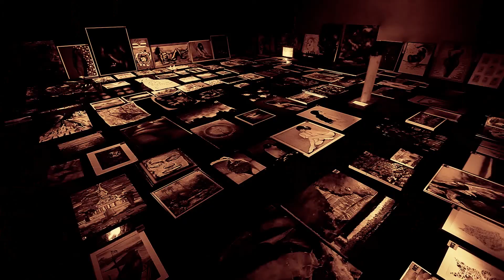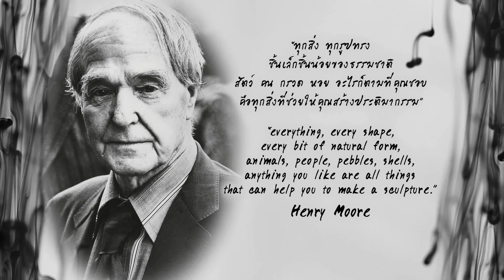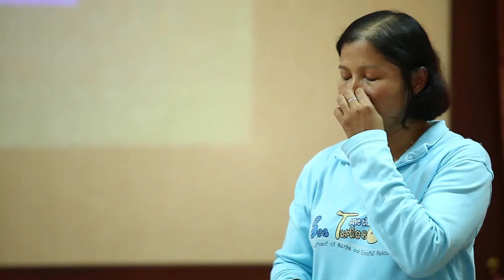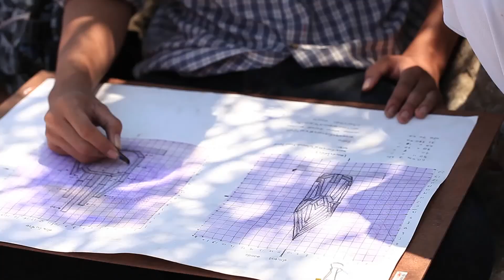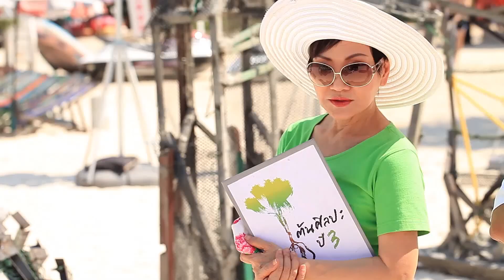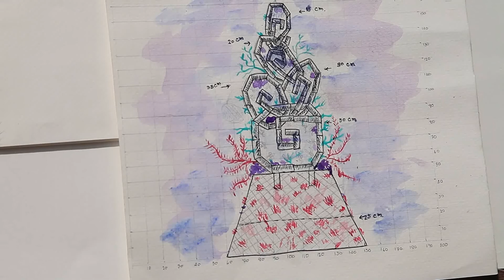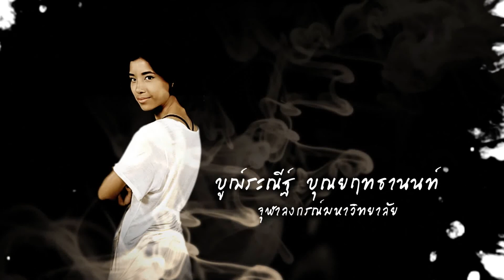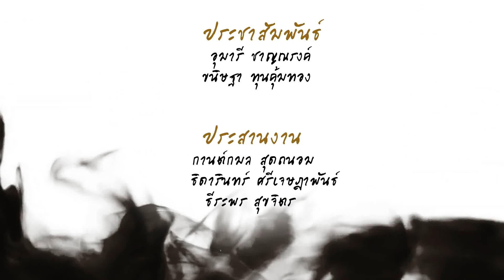ต้นศิลปะปี3 เทป 8 ตอน Art Under the Sea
เหล่าต้นกล้าทั้ง 10 ต้น ต้องมาทำภารกิจที่ยิ่งใหญ่และทรงคุณค่า สร้างสรรค์ศิลปะเพื่ออนุรักษ์สิ่งแวดล้อม ภายใต้โจทย์ Art Under the Sea พวกเขาจะต้องสร้างประติมากรรมใต้ท้องทะเล ผลงานของพวกเค้าจะออกมาเป็นอย่างไร?

ติดตามชมได้ในรายการต้นศิลปะ 3 ได้ทุกวันจันทร์ เวลา 20.20 น. และติดตามไฮไลท์ของแต่ภารกิจได้ทุกวันจันท­­­ร์-ศุกร์ เวลา 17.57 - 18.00 น. ทางสถานีโทรทัศน์ ไทยพีบีเอส

ติดตามความเคลื่อนไหวได้ที่